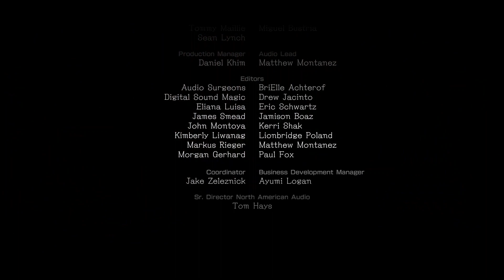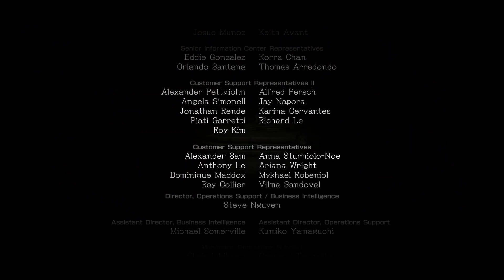オクトパストラベラー2-OCTOPATH TRAVELER 2- #70 エピローグ～エンディング【初見攻略字幕実況】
オンオフが可能なYouTubeの字幕機能を使って字幕実況を付けています。
オクトパストラベラー2をまったり攻略していく初見プレイ動画です。
00:00 動画OP
00:22 エピローグ
06:29 スタッフロール
16:05 エンディング
待ちに待ったオクトパストラベラーの続編。
今作もHD-2Dを使った幻想的な2Dグラフィックです。
8人での旅も終幕。
でも、それぞれの旅は続いていきます。
攻略の参考の他、作業用BGMとしてもどうぞ。
最新ゲームからレトロゲームまでなんでも遊んでいます。